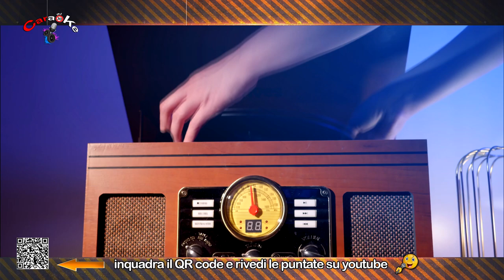MARCO DONDARINI E DAVIDE DALFIUME AL CARAOKE AI 30 di èTV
KARAOKE AI 30 CON MARCO DONDARINI E DAVIDE DALFIUME